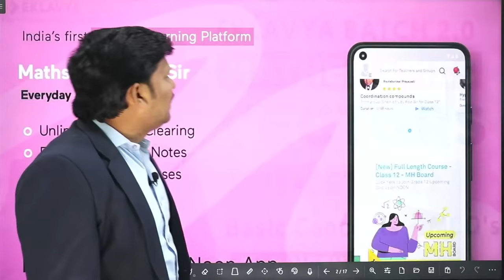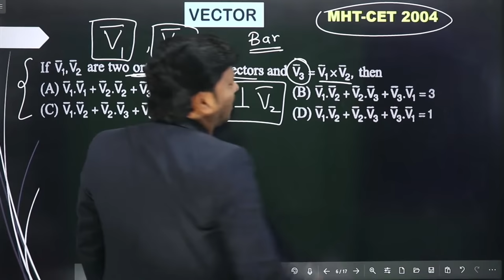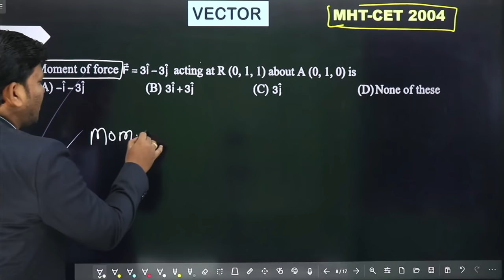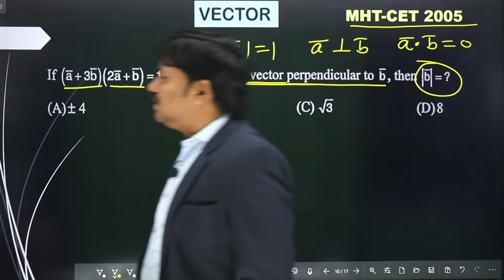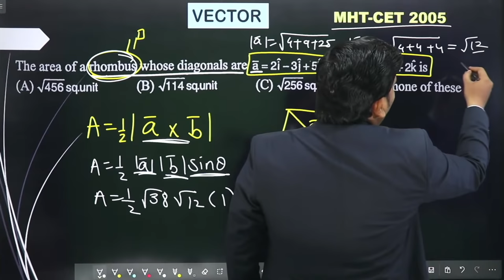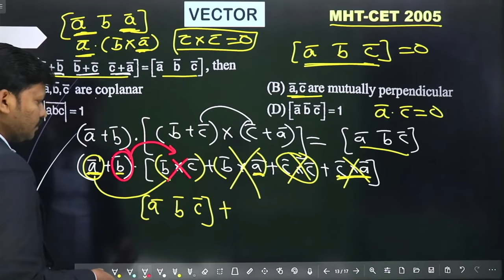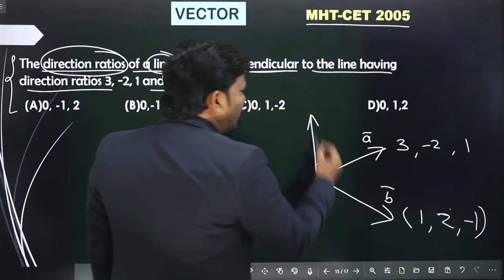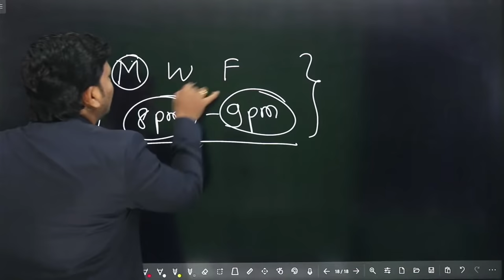Ch.5 Vector MCQ & PYQ Lecture 2 | EKLAVYA 2.0 BATCH for MHT-CET 2022 | Dinesh Sir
EKLAVYA 2.0 BATCH FOR MHT-CET 2022 PREPARATION